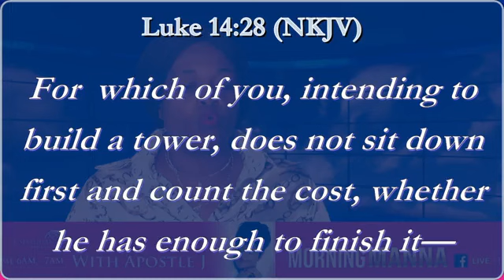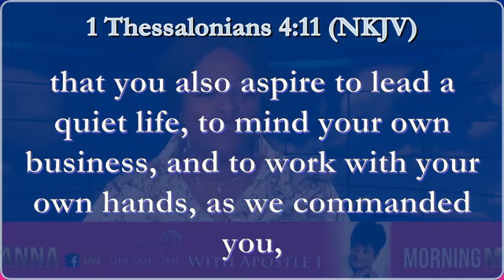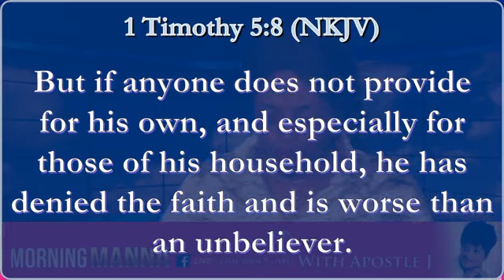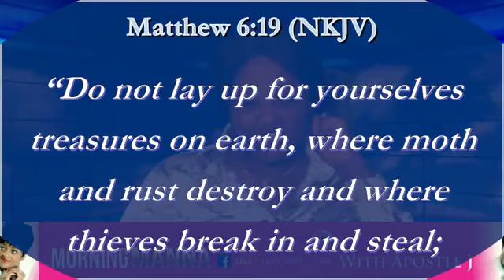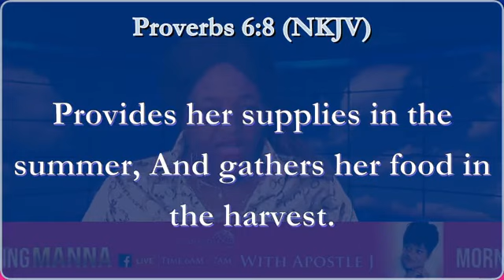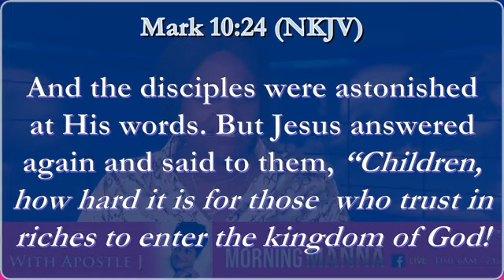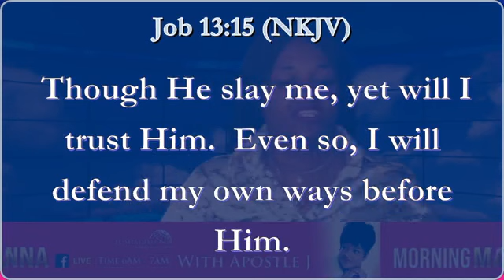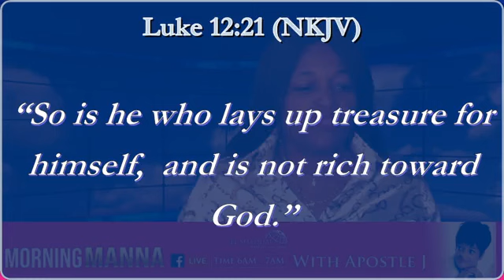FINANCIAL MANAGEMENT with APOSTLE J